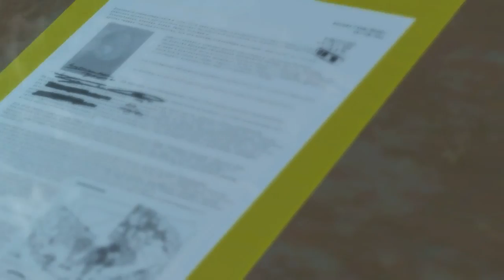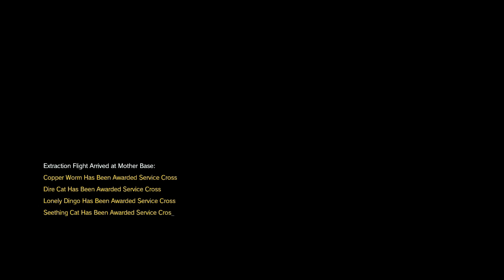[MGSV] Episode 16 - Traitors' Caravan